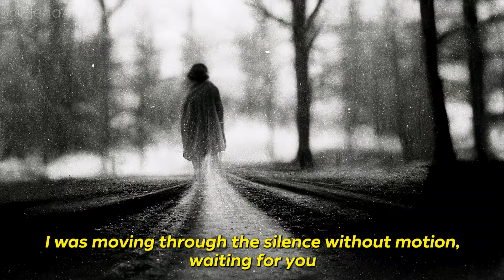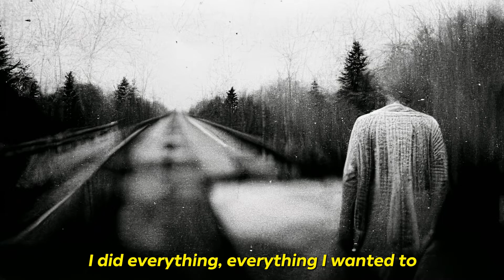Joy Division - Shadowplay - but every lyric is an AI generated image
Images are done by using Midjourney AI!

Consider joining the membership and get exclusive rewards!